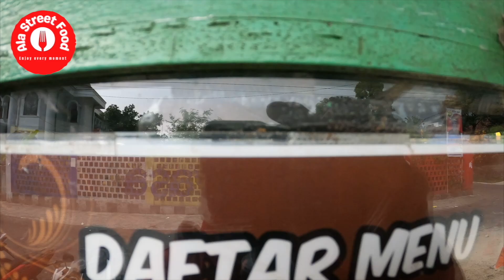Indonesia Street Food - Surabi Bandung Wanayasa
📍Wanayasa Purwakarta Jawa Barat
Harga : Rp. 2.000,- sampai dengan Rp. 4.000,-
Google Maps : t.ly/Y5mL